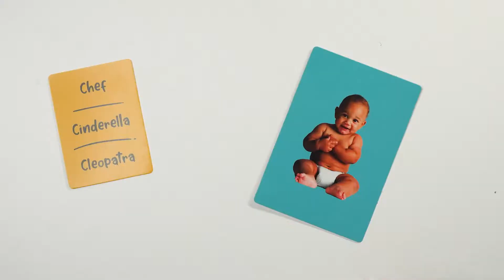Deface Race: How to Play!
Deface Race is the speedy scribbling challenge that’s brilliant at bringing out the secret graffiti artist in you. See how the game is played here!